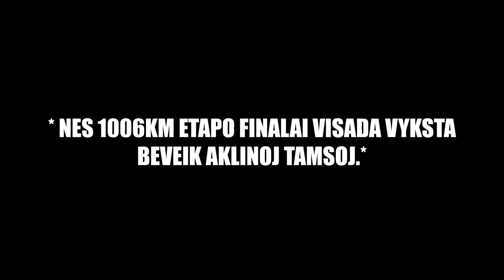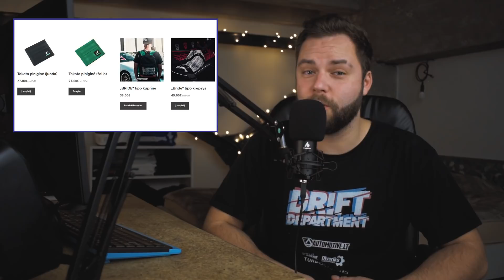DRIFTERIŲ GYVENIMAS 2020 - girti prezidentai, trasos slibinai ir pirikupai | DRIFTIENOS #3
Kartu su Automotive.lt skelbiam konkursą ir turim jums dovanų!

Apie 2020 metų Lietuvos drifto sezoną, priešistorinės naujienos, nuostabūs tautiečių vlogerių gyvenimai ir visos kitos nesąmonės. Girti prezidentai, trasos slibinai ir pirikupai. TAI DRIFTIENOS#3